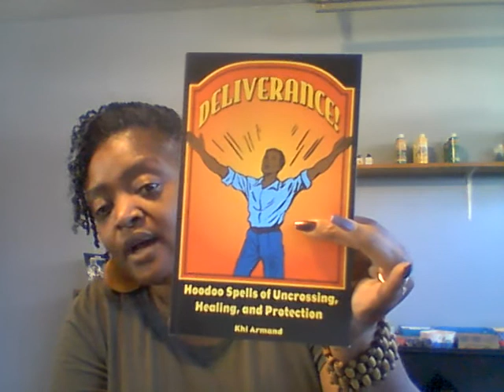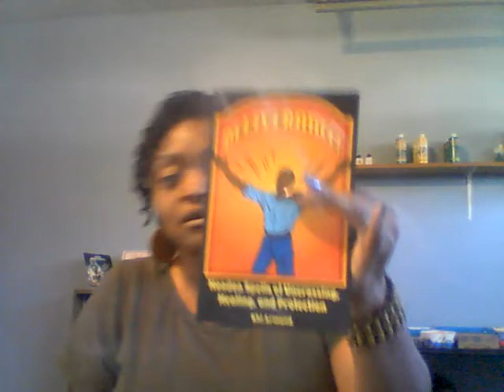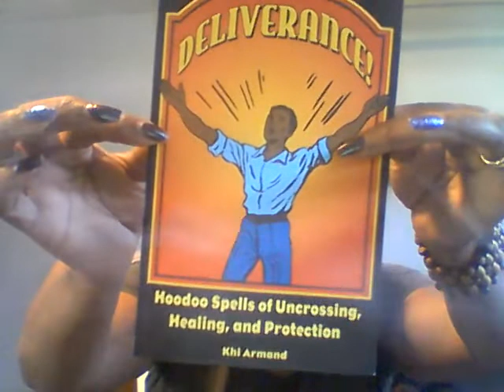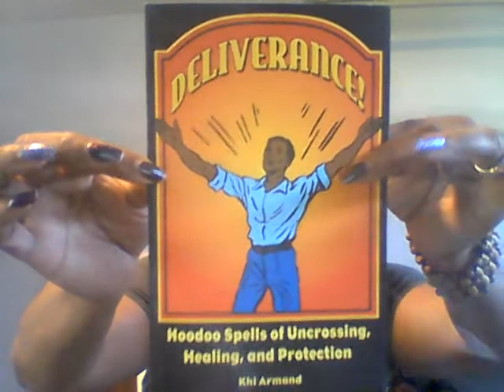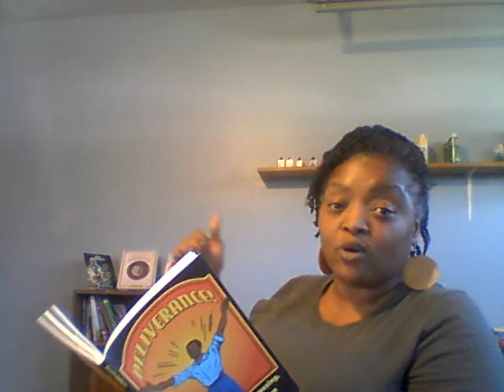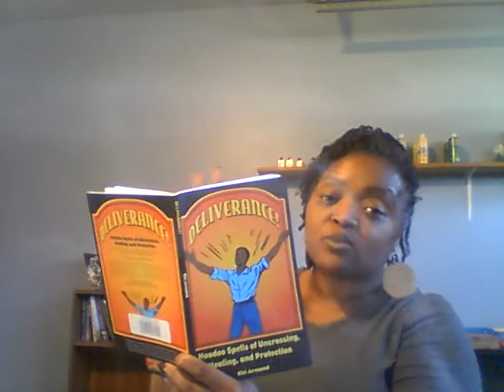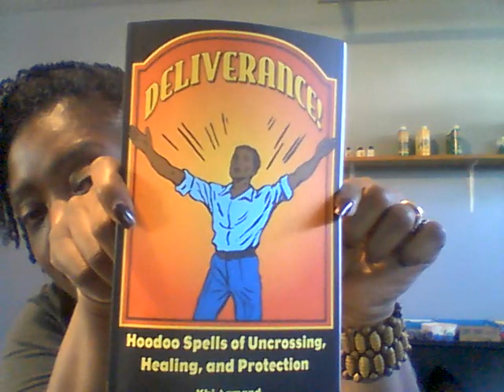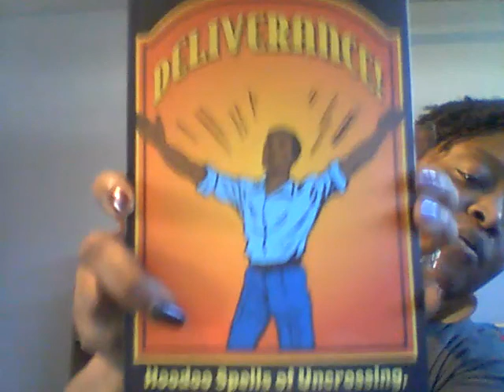Book Review "Deliverance" Hoodoo Spells of Uncrossing, Healing, and Protection by Khi Armand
In this book are techniques and tools from the Southern Conjure tradition, this practical, down-to-earth guide teaches you how to use uncrossing spells to take off rootwork, clean up old messes, heal emotional wounds, and protect yourself and your family. Learn how to remediate magical curses and self-sabotaging patterns of life as you harness your dreams to achieve spiritual healing and open your roads to success! No matter the circumstance.